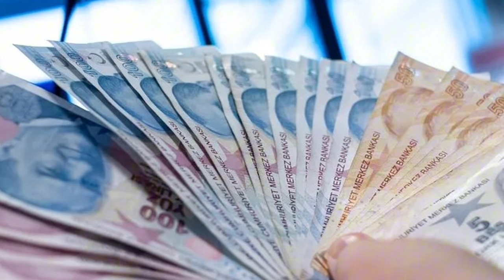SGK'dan Emeklilere Büyük Jest, 3 Maaş Sürprizi!SGK'dan çığır açan duyuru. Vatandaşlara üç maaş birde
SGK, emekli maaşı alanlar için sürpriz bir açıklama yaptı. Artık aynı anda 3 emekli maaşı almak mümkün. Bazı özel durumlarda özellikle kadınlar 3 emekli maaşı birden alma şansına sahip oluyor. Sosyal Güvenlik Kurumu, anne, babasını ya da eşini kaybedenler için dul ve yetim maaşı alma şartlarını güncelledi. Peki aynı anda 3 maaş alma şartları neler? Kimler bu fırsattan yararlanabilir? İşte SGK’dan emeklilere yeni jestin detayları…

Dul ve yetim aylığı, anne, baba ya da eşini kaybeden kadınlara sunulan en önemi desteklerden biri olarak öne çıkıyor. Bazı özel durumlarda ise aynı anda 3 dul ve yetim maaşı almak mümkündür. SGK, aynı anda 3 maaş alma fırsatının detaylarını yayınladı. Peki kimler yararlanabilir? İşte SGK’dan 3 maaş alma fırsatına ilişkin son dakika açıklamaları…

DUL VE YETİMLERE ÖZEL ÜÇLÜ EMEKLİ MAAŞI FIRSATI
Sosyal Güvenlik Kurumu (SGK), bazı vatandaşlara müjdeli bir haber vererek, belirli şartları karşılayanların üç emekli maaşı alma imkanına sahip olabileceğini açıkladı. Bu yeni düzenlemeyle, bireylerin dul ve yetim maaşı gibi ödemelerle daha rahat bir yaşam sürmeleri amaçlanıyor.

ÜÇ MAAŞ BİRDEN ALMANIN KOŞULLARI
SGK'nın sunduğu bu fırsattan yararlanabilmek için, ölen sigortalının vefat tarihi büyük önem taşıyor. 1 Ekim 2008 öncesi veya sonrasında vefat eden sigortalıların dul ve yetimleri, belirlenen kriterlere uygunluk durumunda çift ya da üçlü maaş alabilirler.İMAM NİKAHLI EŞLER VE ÇOCUKLARDAN MAAŞ ALIMI
Medeni Kanun kapsamında, evlilik dışında doğmuş çocuklar da, evlilik içinde doğan çocuklarla eşit haklara sahiptir. Resmi olarak soy bağı kurulan ve babalığı tescil edilen çocuklar, ölen sigortalının maaşından yararlanabilir. Bu durum, imam nikahlı aileler için ekonomik bir destek olarak ön plana çıkıyor.

DUL VE YETİM MAAŞINDA MERAK EDİLEN NOKTALAR
Boşanma Sürecinde Dul Aylığı: Eşin vefatı durumunda, resmi boşanma işlemleri tamamlanmamışsa, dul aylığı alınabilir.

Resmi Nikâh Şartı: Dul aylığı için çiftlerin resmi olarak evli olmaları gerekmektedir.

Yeniden Evlilik: Yeniden evlenme durumunda, dul ve yetim maaşları kesilir.

Kardeşlerin Yetim Maaşı: Bir kardeşin evlenmesi, diğer kardeşlerin yetim maaşının artmasına neden olabilir.

Çalışma ve Dul Aylığı: Malul dul aylığı alan bir kişi, Bağ-Kur kapsamında çalışmaya başlasa bile aylığı kesilmez.

Kıdem Tazminatı ve Evlilik: Evlilik sonrası bir yıl içinde işten ayrılanlar, biriken kıdem tazminatını talep edebilirler.

SGK'nın açıkladığı bu yeni düzenleme, özellikle dul ve yetimlere yönelik ekonomik destek sağlamak amacıyla dikkat çekiyor. Vatandaşlar, belirlenen şartları karşıladıkları takdirde, çift veya hatta üçlü emekli maaşı alma fırsatına sahip olacaklar, bu da birçok aile için maddi güvence anlamına geliyor. #2023 #2024 #2025